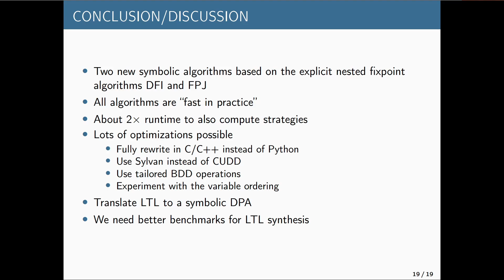Symbolic parity game solvers that yield winning strategies (Teaser)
Symbolic parity game solvers that yield winning strategies,
by Oebele Lijzenga and Tom van Dijk.